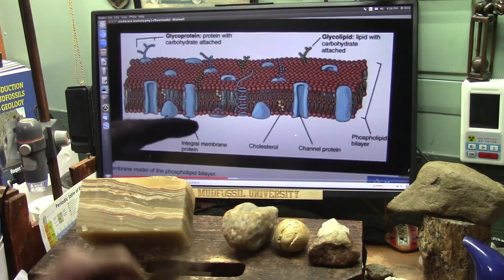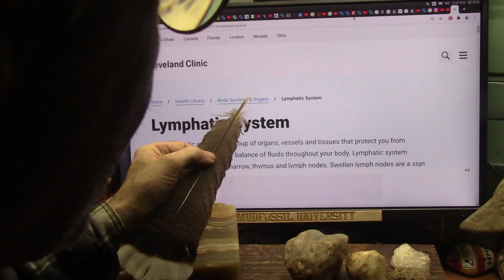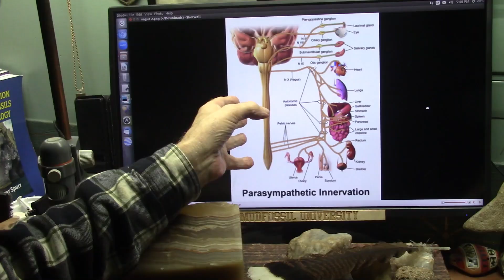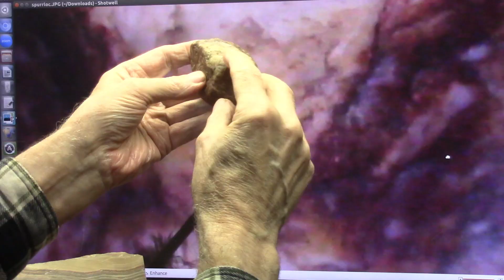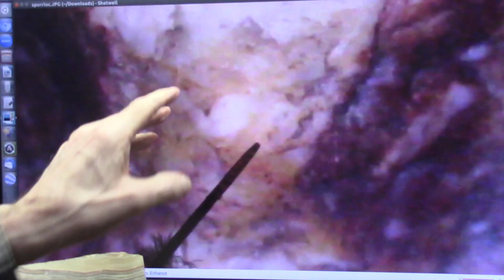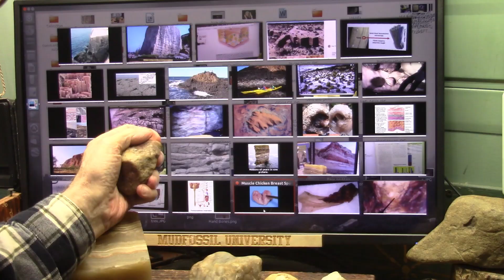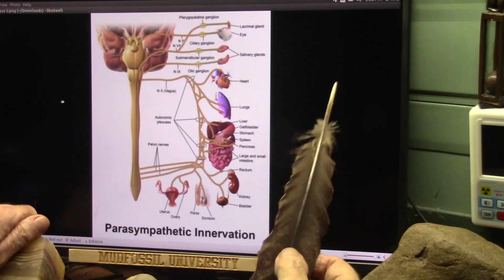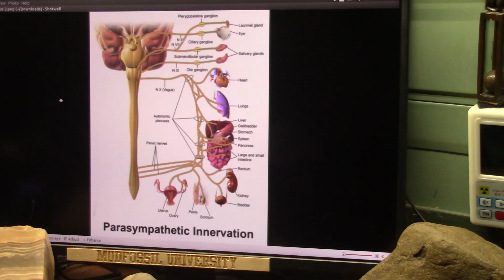Membrane Research Might Have Major Medical Significance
Membranes surround and Protect every organ and tissue type in our bodies but are not well understood. Just recently a new layer was discovered that is literally the immune network. and now there might be another new bit of biology in these membranes also not understood.